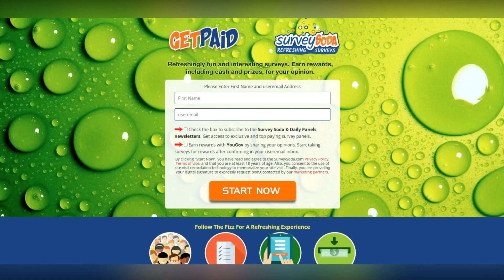'Now I have to wait 30 minutes,' one shopper fumes as supermarket chain ends self-checkout, but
'Now I have to wait 30 minutes,' one shopper fumes as supermarket chain ends self-checkout, but other customers see silver lining